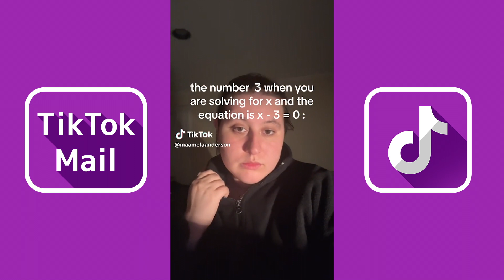Switching Sides | TikTok Compilation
Credit: TikTok